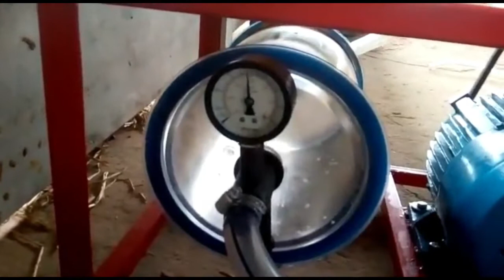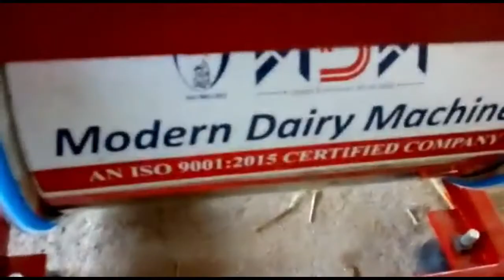Milking machine Karnataka/ Quality milking machine for Karnataka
Fixed pipeline double bucket milking machine has been installed in a dairy farm and how perfectly the milking machine is milking cows. We have the best quality milking machines and the leading manufacturers of milking machines and all dairy farm equipment in India.
 Modern Dairy Machine is widely appreciated for its low-cost milking machine sale in India suitable for 1 to 15 cows. The offered double Bucket Milking Machine comes with 1.5 HP/ 500 LPM vacuum pump; 25-liter stainless steel milk can with a transparent lid. Fixed single bucket milking machine is provided with Kisankraft heavy duty petrol engine and the engine is used during power cuts. MDM is manufacturing milking machines,chaff cutter, cream separator, Cow mat, bulk milk cooler, milk ATM machine.